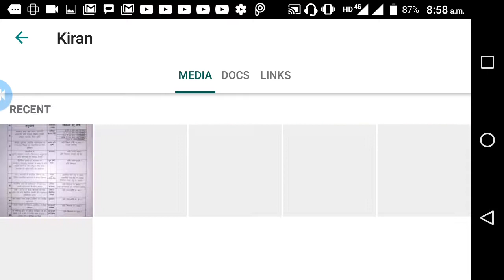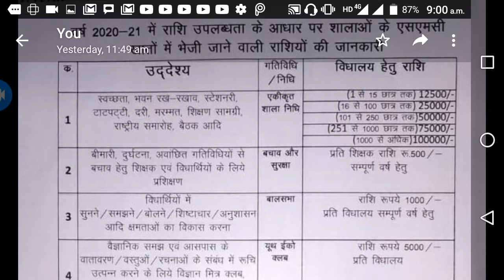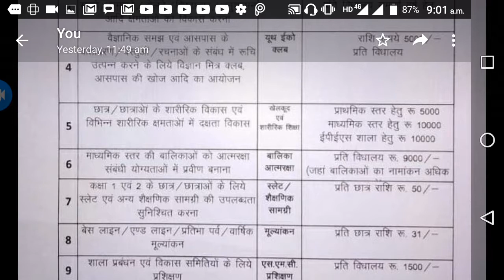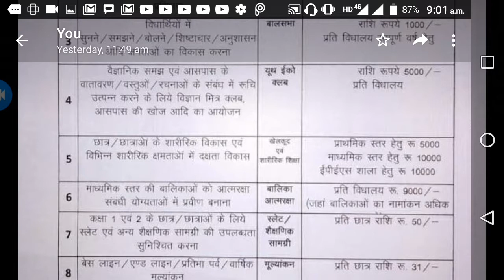2020_21 में शालाओं को मिलने वाली विभिन्न प्रकार की राशियों की जानकारी देखे।